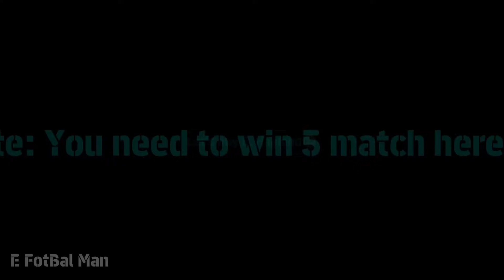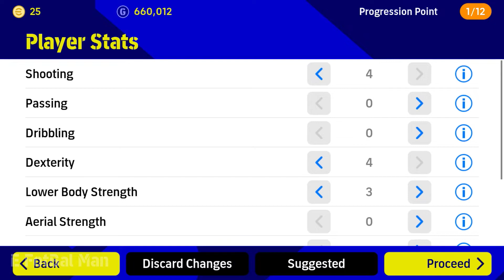How to Get Haaland for FREE? Max 99 CF | efootball mobile 22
Common question:
- I can’t see my 5⭐️ point to buy Haaland!?
- There is no 5⭐️ point on my objective box?

✅just play and win 5 match in that event.
Booom
U will receive that 5⭐️ point 😍